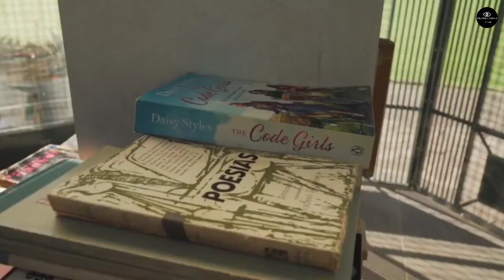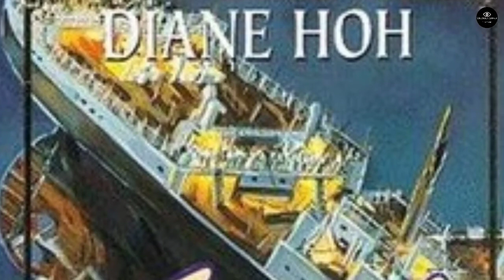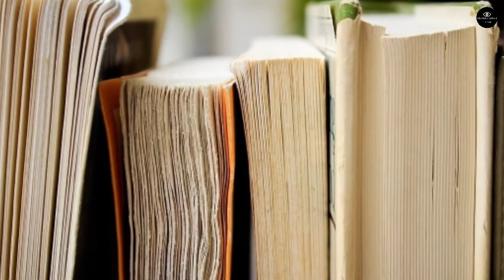Best Novel Full With Science in this world | Science Fictions Novels | Inspired Things